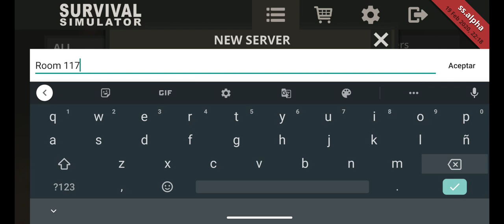Reparando El Ataque Del Hacker - FartLand Survival [Survival Simulator]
Espero Les Guste El Vídeo Gente, Los Quiero Panas. ❤️

Utiliza Kwai Y Empieza A Ganar Dinero !!